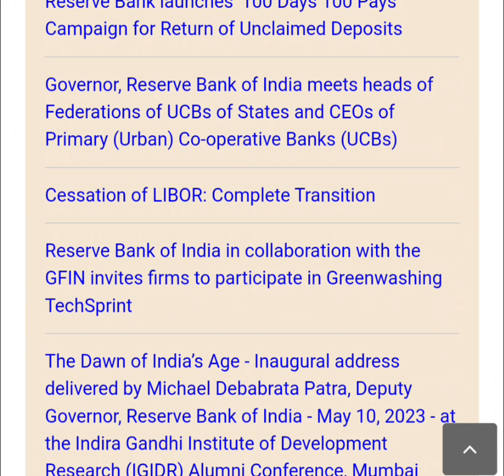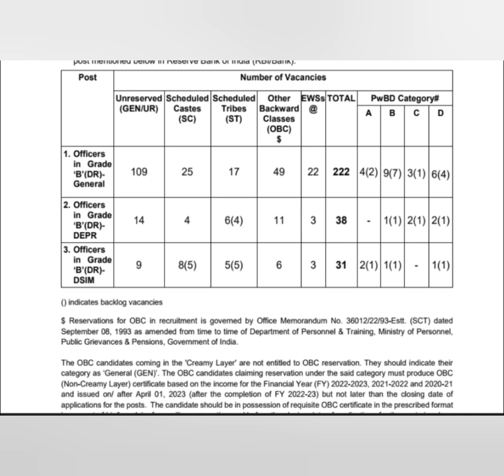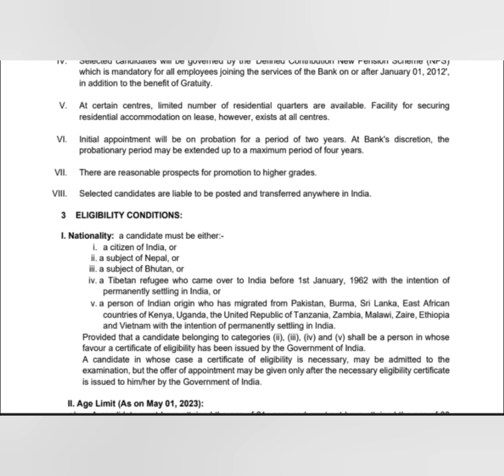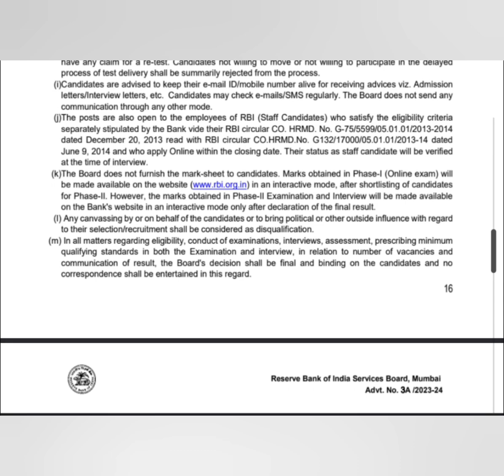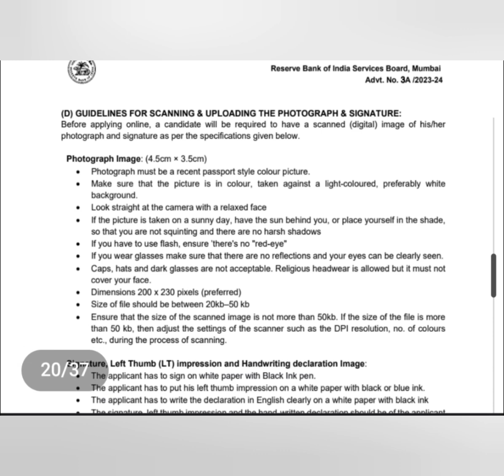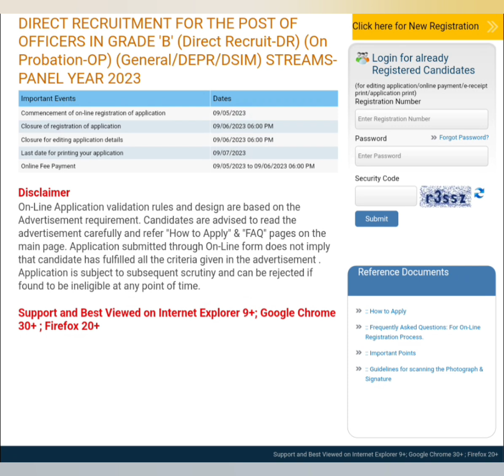RBI Recruitment 2023 കേന്ദ്ര സര്‍ക്കാരിന്റെ കീഴില്‍ റിസര്‍വ് ബാങ്കില്‍ ജോലി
Essential Instructions for Fill RBI Recruitment 2023 Online Application Form